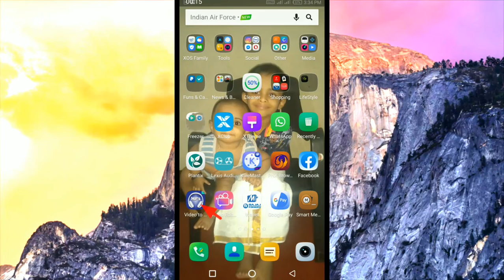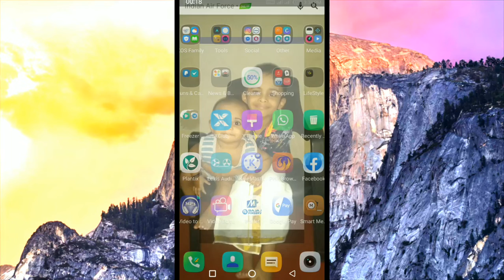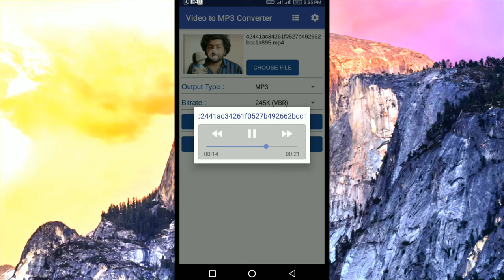How To Convert Video To Mp3//M S. World Malayalam// ഏത് വീഡിയോ വേണേലും mp3 ആക്കി മാറ്റാം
Now you can turn your favorite videos into audio.  You can convert videos in mp3 format to very simple with good clarity.  Below is the link of the app used for this purpose.

How To Convert Video To Mp3 # M S. World Malayalam